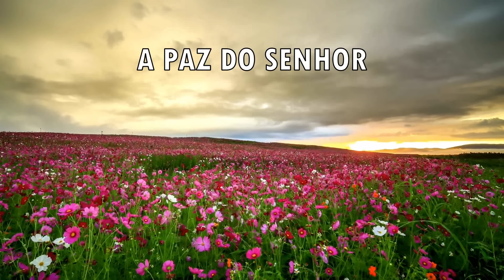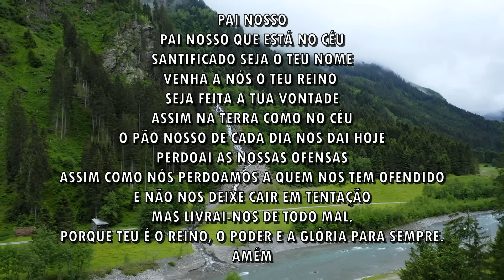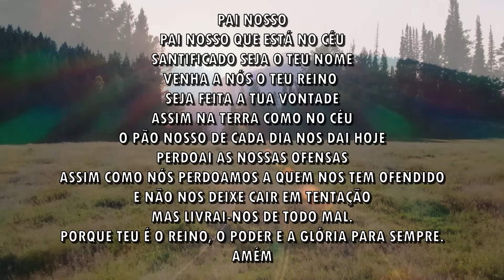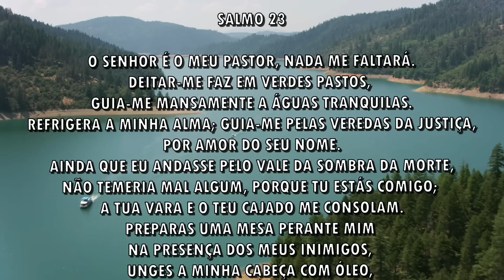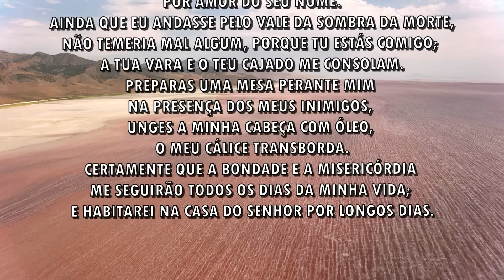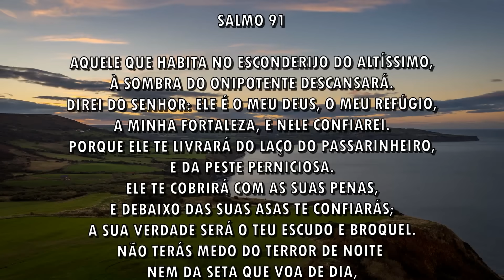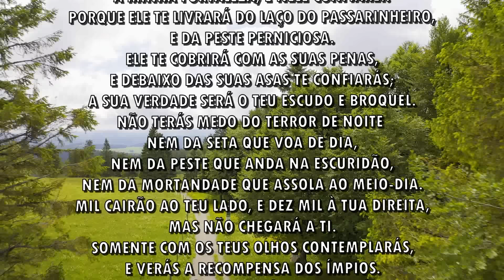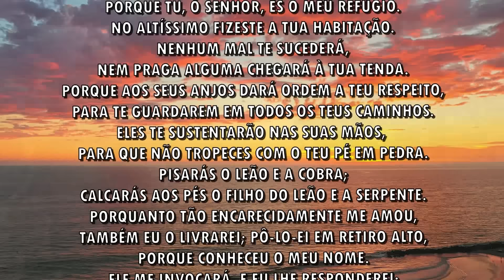Deus vai realizar os teus sonhos - Oração da manhã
Chave Pix:
CNPJ